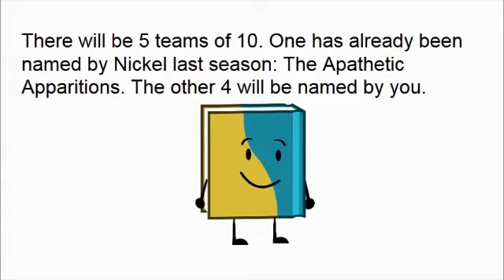EOCA 0A - Signups That Are Full So Please Don't Join!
People who are in:
MarioBrosGaming Gaming Challenges And MORE! as Pencil (BFDI) (Reserved spot that I forgot to add) - Receives an Immunity Token
Inferno_Bomber as Yarny (OSI) - Receives a Revenge Token
RanDomZ 7 as Fan (II2) - Receives a Win Token
Phantom Razor as Lemon (OSI)
The Epic Clashers as Tennis Ball (BFDI)
The scmn2 as Snowball (BFDI)
Rolltideandrew 506 as Lightbulb (II)
ZeroGD as Nickel (II) (Receives an Immunity Token)
Roston11 as 8-Ball (BFDI RC)
Colin Kirklin as Bowling Ball (OC) (Receives a Revenge Token)
Miniman Productions as Card (OSI)
Justin Craig Abad as Pumpkin (OLD)
GamingBoyTac as DS Game (OC)
Pickled Monky8000 as Toilet (II2)
Random Stuff as Spongy (BFDI)
Andy Winter as Rocky (BFDI)
Miniman1344 as Test Tube (II2)
Electric Boogaloo as Nonexisty (BFDI RC)
The Spah as Telescope (OC)
BallinWithB as Puffball (BFDIA)
DubbieAAMiner as Yin-Yang (II2)
ThePikaCrafter as Yellow Block (OC)
JESUSROCKS61 B as Pin (BFDI)
Semir Ali as Bubble (BFDI)
Red1225 as Robot Flower (BFDI RC)
spoderman # as Barf Bag (BFDI RC)
William Lanturnfan as Shieldy (BOTO)
CAKE AT STAKE as Cake (BFDI RC)
DerpyDrago as Cheesy (II2)
EeveeStone 812 as Tune (OM)
Mr. Pie Guy as M&M (OLD)
Jacobrockstar 333 as Firey (BFDI)
Sean Hudson as Pen (BFDI)
nnaeto Nwafor as Phone (OI)
Matrixx Error as Petroleum Drop (AI)
Anthony Gaming as Lose Token (OSI)
ToadBrawler as Teardrop (BFDI)
The Magnificent Bellsprout as Target (BFP)
oweily aj as Ice Cube (BFDI)
LunaDuna as Gum (OCh)
koopathefastninja 3 as Cloudy (BFDI RC)
another boring chANNEL as Skype Icon (OIs)
Book Fan as Book (BFDIA)
Lucas as USB (OU)
Noah Rowe as Evil Leafy (IDFB)
Dolphinator as SharkBearBerry (EEE) (Only on Discord)
Kahni Drummer as Bell (BFDI RC)
Maxima Ceballos as Churro (NTT)
Lenny as Knife (II)
Epic Battle Fantasy Natalie as Orange (OIl)